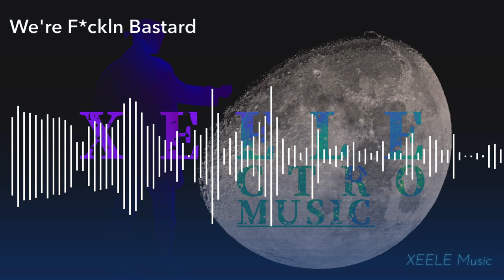【We're F*ckln Bustard 】copyrightfreemusic